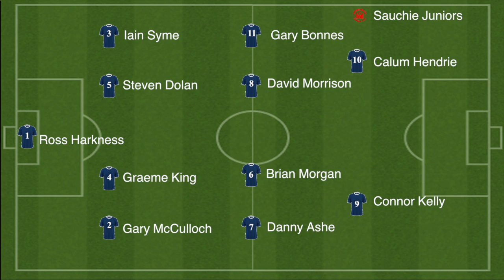21/03/2015 Fauldhouse United v Sauchie Juniors - Highlights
Fauldhouse United 0-3 Sauchie Juniors
McBookie.Com East Superleague
21st March 2015